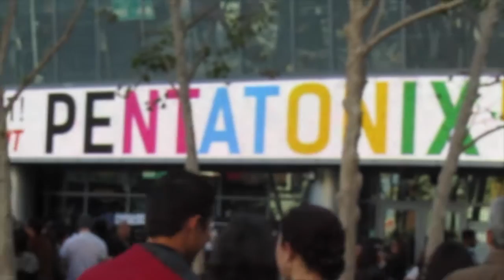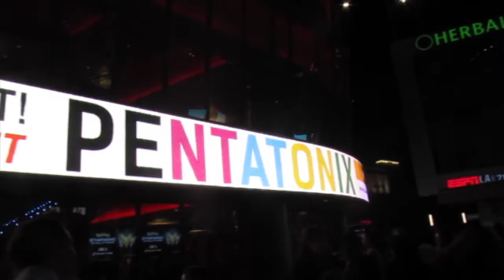PENTATONIX CONCERT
I keep saying this, but this was honestly one of the best nights of my life.

All rights to go Pentatonix
"Can't Sleep Love" - Pentatonix
"New Years Day" - Pentatonix